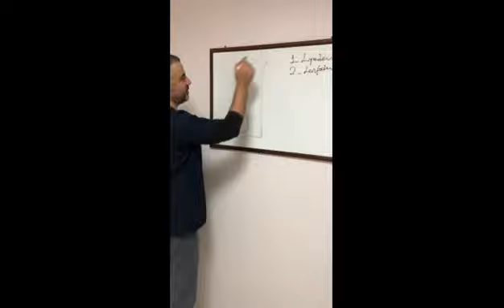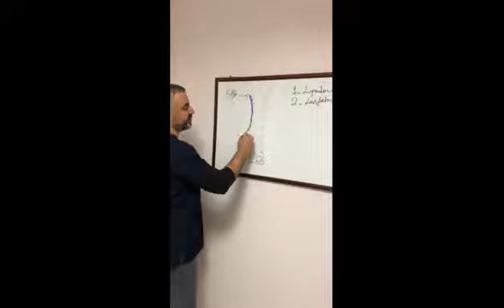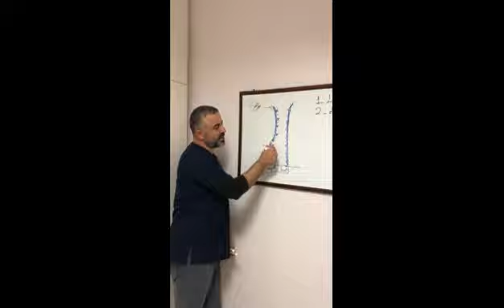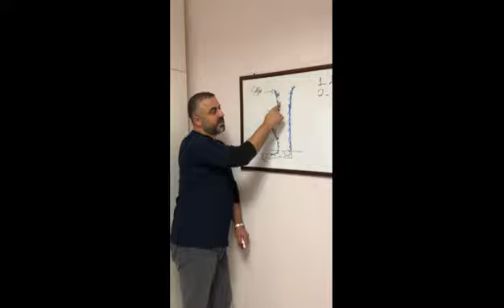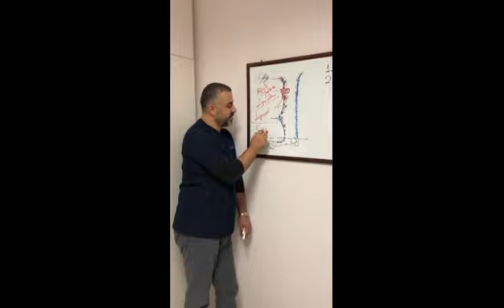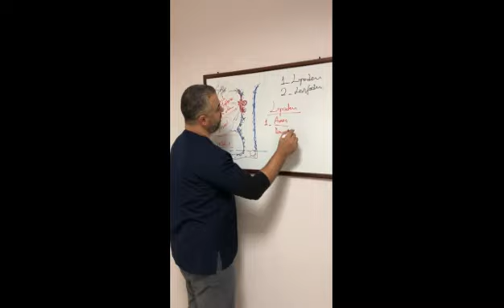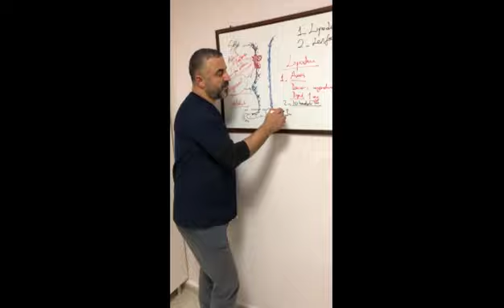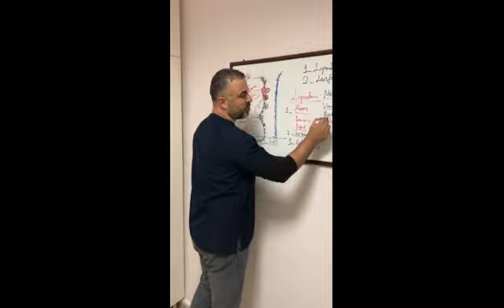Selülit, Lipödem (Ağrılı Yağlanma) belirtileri, tedavi yöntemleri nelerdir? - Prof. Dr. Ahmet AKGUL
SELÜLİT NEDİR?

Selülit, yağ dokusunun deriden dışarıya doğru çıkıntı yaptığı derialtı dokusunun dolaşım bir bozukluğudur.

Basen, bacaklar ve karın bölgesinde sıktır ama derialtı yağ dokusunun bulunduğu herhangi bir alanda görülebilen PORTAKAL KABUĞU görünümünde deri çukurlanmaları olarak gözlenmektedir. Erkeklerde de rastlayabileceğimiz ama esas olarak kadınların %85 - 98'inde görülen, kadınlara özgü bir fenomen diyebileceğimiz ve bu nedenle,  kadınsal bir özellik olarak kategorize edilen hastalıktır.

Selülit oluşumu, cilt ve yağ dokusunun genişlemesi,  artmış deri bölmeleri ve ayrıca cilt gevşekliği ve derinin bozulmasını içeren kompleks bir hastalıktır. Birçok nedenin selülit oluşumunu etkilediği düşünülmektedir; genetik yatkınlık, hormonlar, yağ dokusundan dokusu, doku farklılıkları ve iltihaplanma faktörlerinin hepsi katkıda bulunabilir.

SELÜLİT İLE OBEZİTE ARASINDAKİ FARK NEDİR?

Selülit obeziteden farklıdır. Obezite, yağ dokusunun büyümesi ve yağ hücrelerinin artmasıdır ve bu durum da mutlaka basen, bacak veya karın bölgesi sınırlı değildir, yani vücudun her yerinde görülebilir. Buna karşın, selülit en sık basen, bacak ve karında görülmektedir ancak buralar ile sınırlı değildir. Selülit ile ilişkili herhangi bir ölümle kötü sonuçlar bulunmamaktadır ve bu da selüliti "patolojik" durum olarak tanımlamayı zorlaştırmaktadır. Bununla birlikte selülit, en formda kadınlarda bile utanç verici bir neden olmaya devam etmektedir.

Klinik bulgulara göre selülit dereceleme ölçeği bulunmaktadır.

Derece 1: Ayakta dururken deri pürüzsüzdür.

Derece 2: Hafif, orta şiddetli: ayakta durulduğunda portakal kabuğu veya yatak örtüsü görünümü olarak tanımlanmaktadır.

Derece 3: ikinci derece selülit ile birlikte ayakta durulduğunda kalkık ve basılı alanlar ve nodüller olarak tanımlanmaktadır.

SELÜLİT TEDAVİSİ

Bölgesel tedaviden lazer tedavilerine kadar çeşitli tedaviler mevcuttur ve hepsi selülit görünümünü azalttıklarını iddia etmektedir; bununla birlikte, bu tedavilerin sonuçları genellikle hastanın öz değerlendirmesine bağlıdır.

Selülitin doğası gereği yağ dokusunun cilt dokusuna kayması nedeniyle, tedavilerin etkili olabilmesi için hem deriyi onarması ve güçlendirmesi hem de dermişin altındaki yağ dokusu hareketinin geri döndürmesi gerekmektedir.

Selülit için tedavi:

Selüliti artıran faktörlerin azaltılması;

Selülit ağırlaştırıcı faktörler: stres, kilo alımı, sedanter yaşam tarzı ve hormonal faktörlerdir.

Fiziksel, mekanik ve termal yöntemler

Selülit tedavisinde kullanılan çeşitli masaj ve vakumlama teknikerinin temeli, selülit hastalığının dolaşım bozukluğundan kaynaklandığı gerekçesine dayanmaktadır.

Liposuction (yağ aldırma)

Liposuction, deri altı yağ birikintilerini azaltmak için kullanılan bir işlemdir. Bazıları tarafından vücut şeklinin iyileştirilmesi için mükemmel bir araç olarak bilinmekle iken selülit için önerilen bir tedavi yöntemi değildir.

Mezoterapi

Mezoterapi, tedavi içerikli ilaç ve ürünlerin derialtına enjeksiyonunu içermektedir. Bu tedavinin bir kullanım alanı, yağ erimesini uyarmak   ve selülit görünümünü iyileştirmektir.

Ekstrakorporal şok dalga tedavisi (ESWT)

Şok dalgaları, kaynaklandığı noktadan tedavi bölgelerine enerji ileten yüksek genlikte dalgalardır. ESWT'nin deri yağ tabakası kalınlığında önemli bir düşüş sağladığı, selülit görünümünü azaltmada derinin sıklığını arttırmada etkilidir.

Lazer tedavisi

Lazer tedavisi yeni kollajen oluşumunu teşvik eden yara iyileştirici bir yanıt üretmek için deri altına  termal enerji verilmesi durumudur.

Radyofrekans tedavisi

Selülitin tedavisinde Radyofrekans (RF) teknikleri sıklıkla kullanılmaktadır. Genellikle RF enerjisi ile derinin ısıtılmasının, deride kollajen yapımıyla ilişkili doku sıkılaşmasına yol açtığı öne sürülmektedir. Deri altı tabakaya iletilen ısının yağ hücrelerinin parçalanmasını sağlayan yöntemdir.

İlaç tedavisi

Selülit tedavisinde çok sayıda ilaç kullanılmaktadır. Bunlar metilksantinler, retinoidler, laktik asit ve bitkisel ilaçları içermektedir.